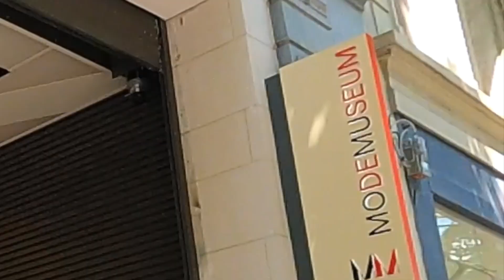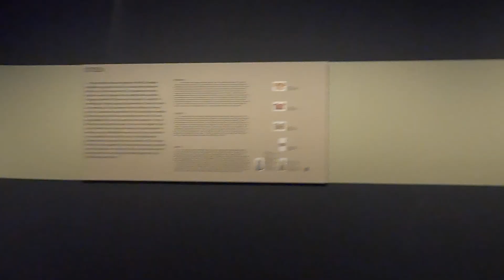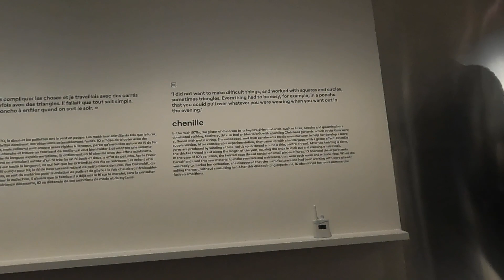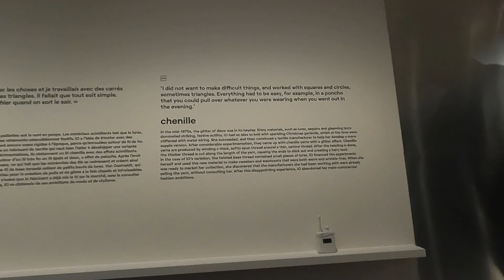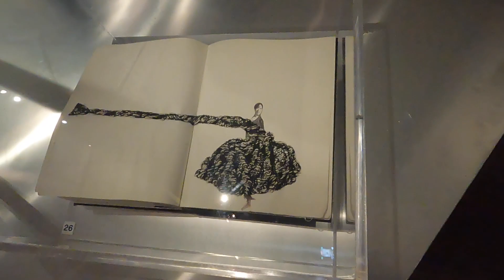Belçika’da 2 Yaşındaki kızımla Moda Müzesini gezdik / antwerp mode museum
antwerpende ki muzeleri nasil ucretsiz gezebileceginizi anlattigim bir reelsim var :)